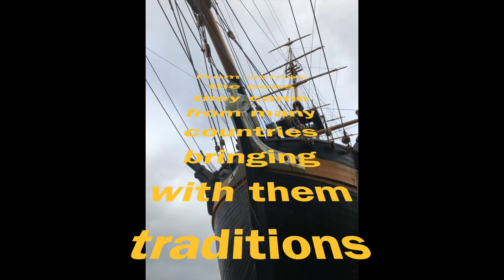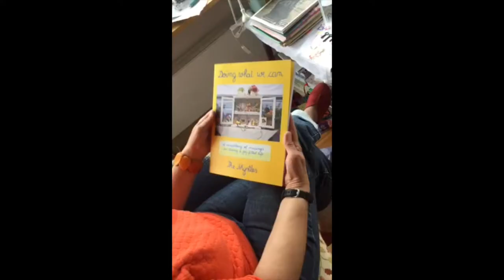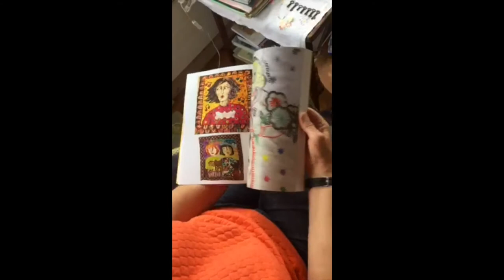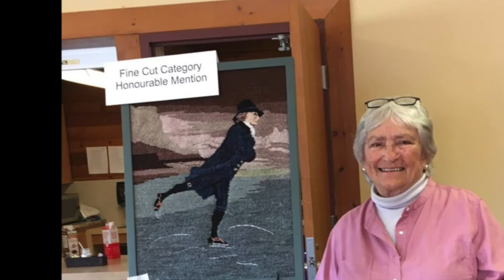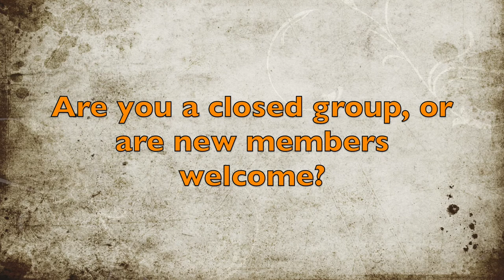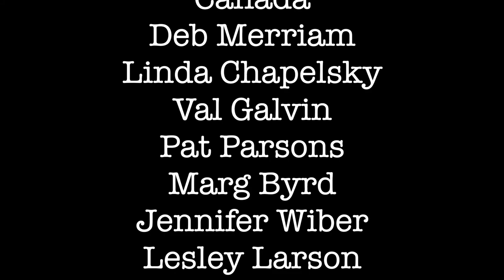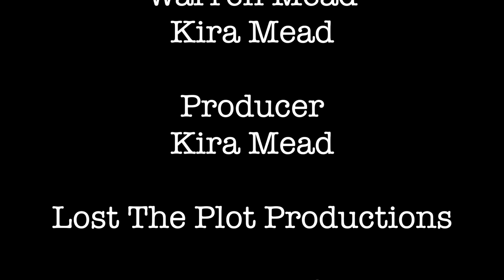Global Rug Hub 2019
A snapshot of rugmaking in 2019 from the Global Textile Hub Team